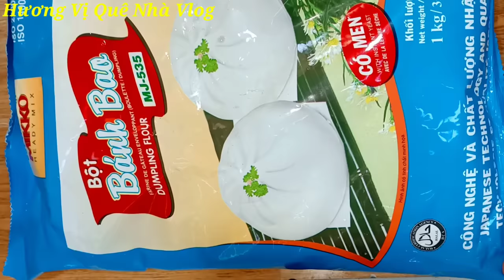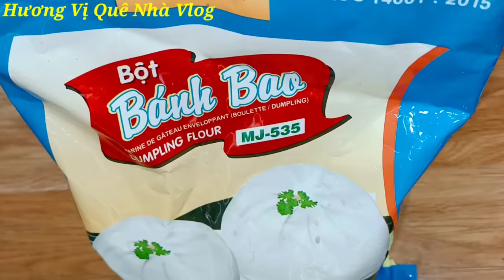BÁNH BAO/Làm BÁNH BAO Từ BỘT PHA SẴN TRẮNG MỊN, MỀM XỐP rất Đơn Giản Dễ Làm.